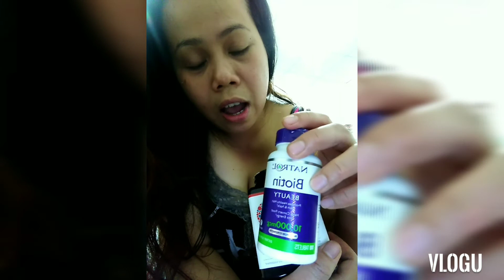My night routine😆